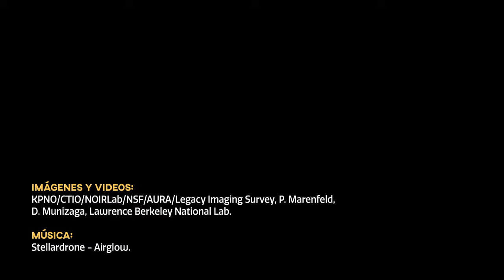CosmoView Episodio 18: Mapa detallado del Cielo prepara el escenario para ambiciosa investigación...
CosmoView Episodio 18: Mapa detallado del Cielo prepara el escenario para ambiciosa investigación DESI

Credit:
Imágenes y Videos: DESI Legacy Imaging Surveys/LBNL/DOE & KPNO/CTIO/NOIRLab/NSF/AURA, P. Marenfeld, D. Munizaga.